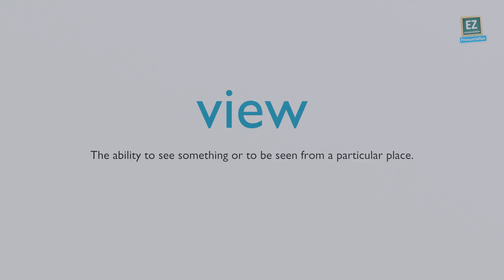How to pronounce view ?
The ability to see something or to be seen from a particular place.